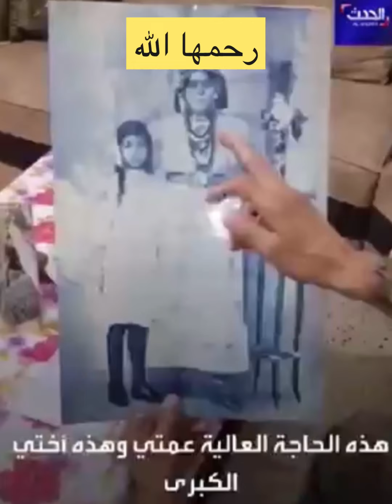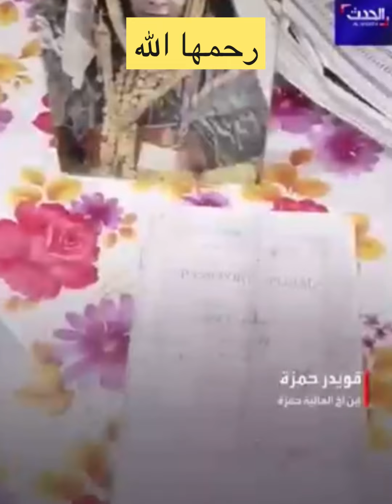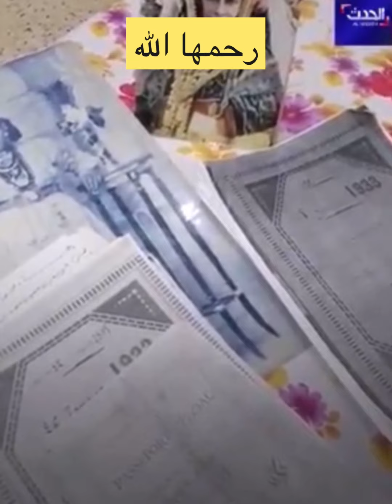هذا هو قبر العالية رحمها الله و الذي سميت به مقبرة العالية